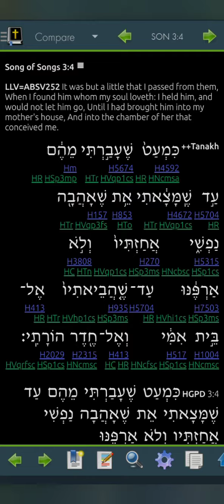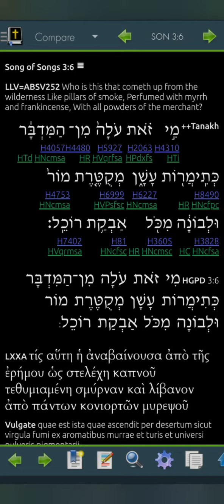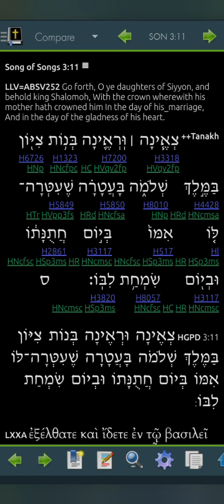Song of Songs 3 LLV252 for 2023 (Read Me The Bible, Garth.)